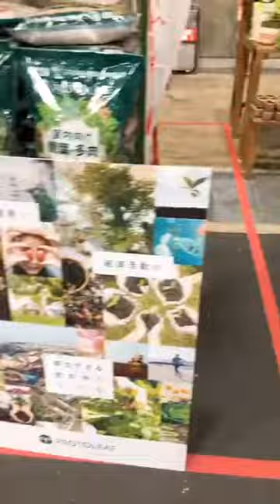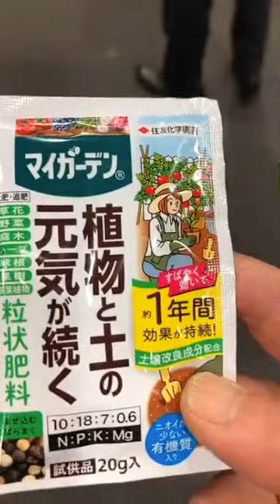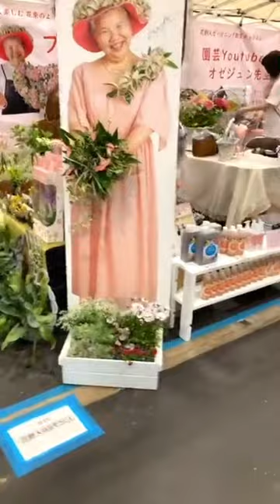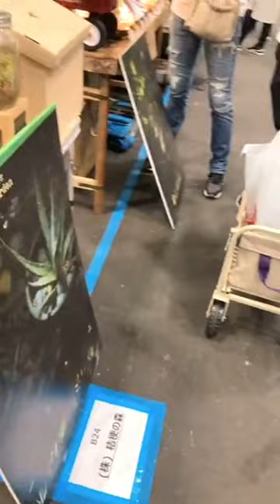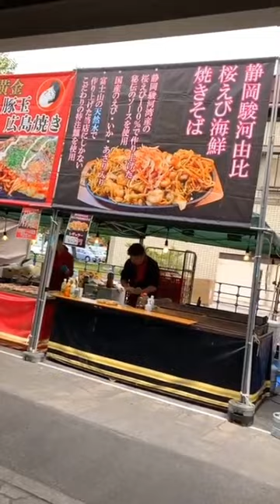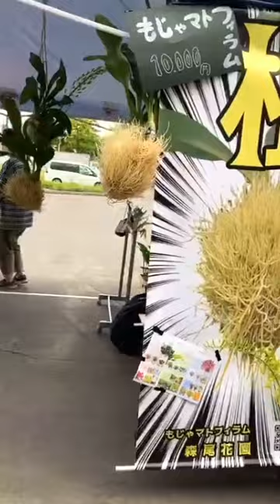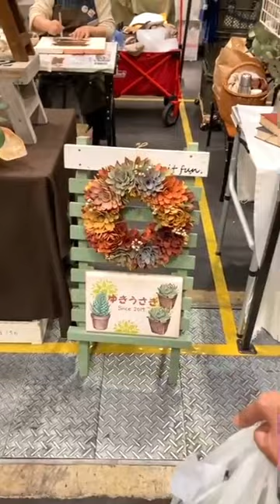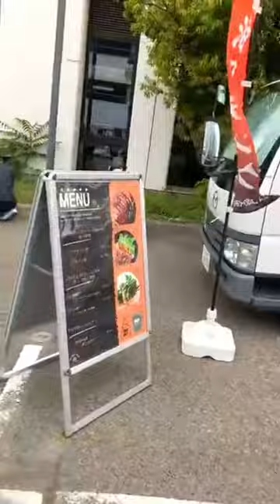花友フェスタ2023 2日目 ポートメッセなごや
5月13日にポートメッセなごやで第3展示館で開催された「ガーデニング愛の祭典 花友フェスタ2023」の2日目の模様。会場内ほぼ全て踏破。

And also…